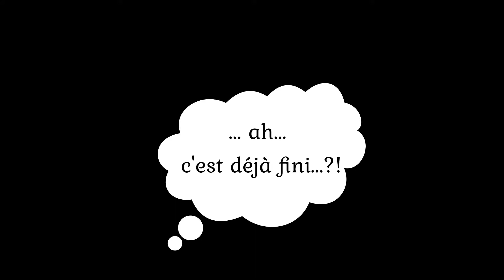Le Bastringue Band "Prezentazion"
"Le Bastrigue Band"
Marine Fisher (chant, guitare, accordéon), Raphael Zweifel (violoncelle)
Yann Fisher (piano, batterie, theremin), Zoé Fisher (trompette, tuba),
Giovanni Licata (contrebasse, basse électrique,...)